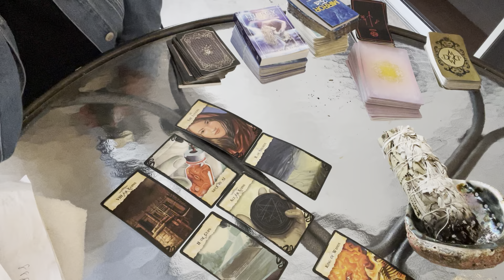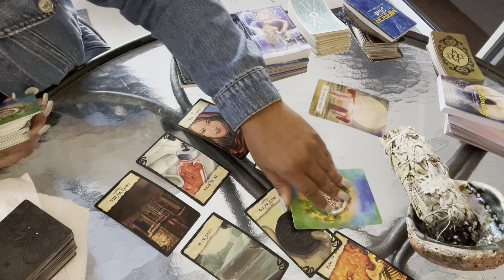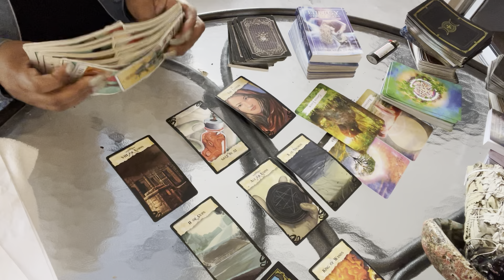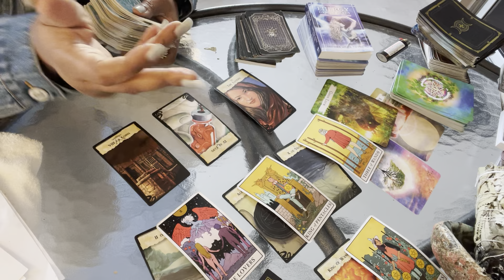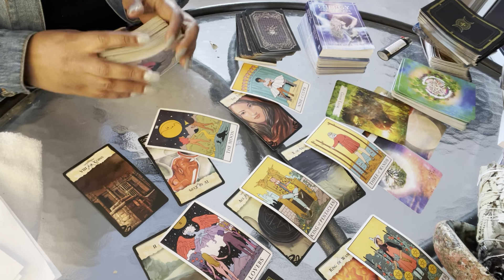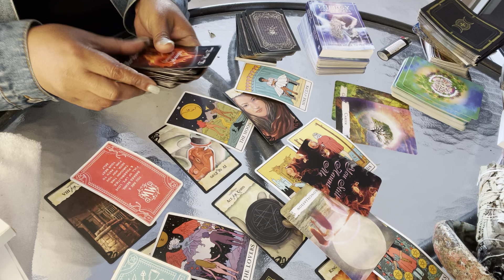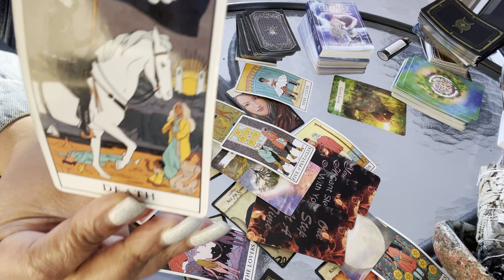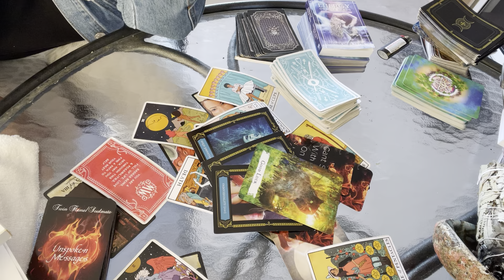LIBRA ♎️ THE ESSENCE OF YOU HAUNTS YOUR EX IN THEIR SLEEP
For readings